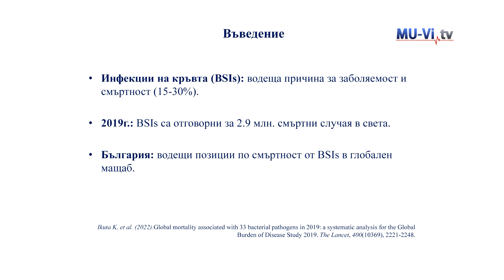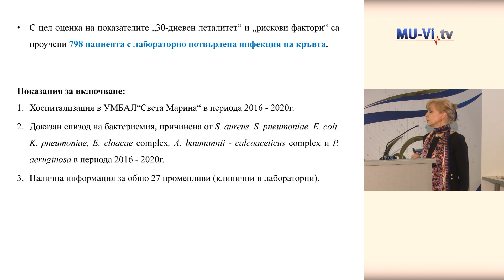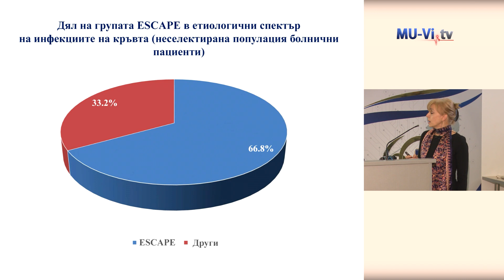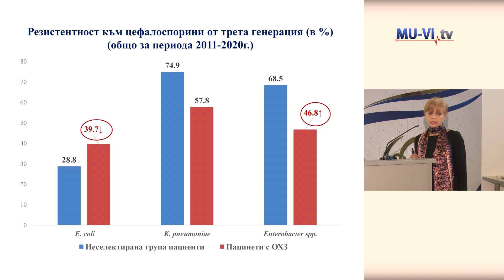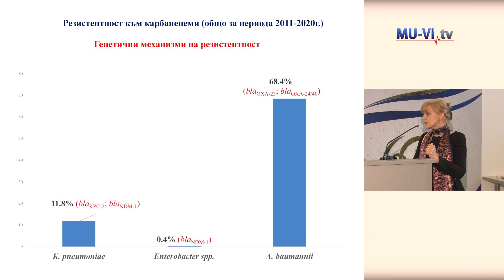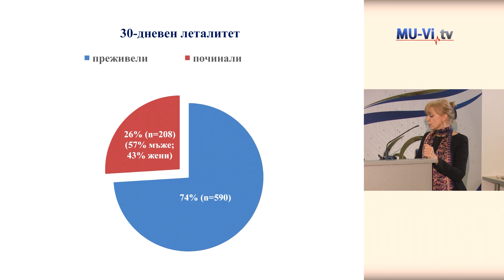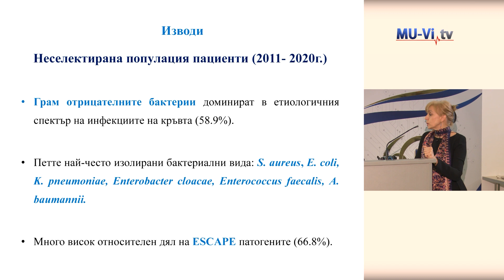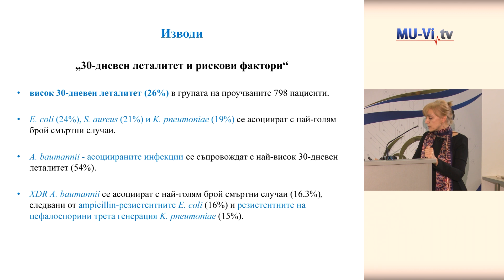Антибиотична резистентност на най-честите причинители на бактериемии и леталитет, свързан с тях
Защита на проф. д-р Теменуга Жекова Стоева, д.м.